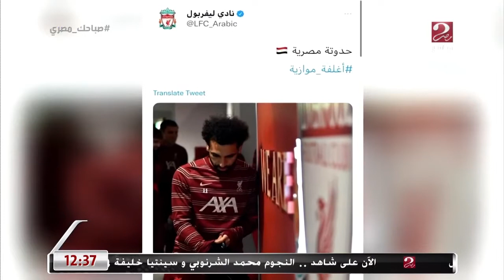تعرف إيه عن هاشتاج "أغلفة موازية"